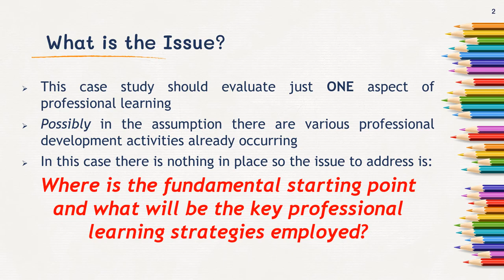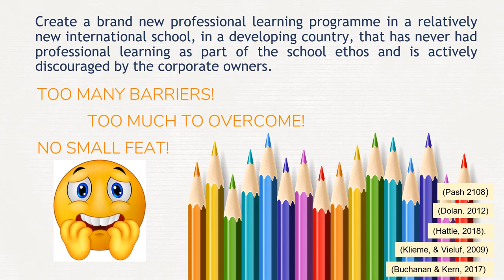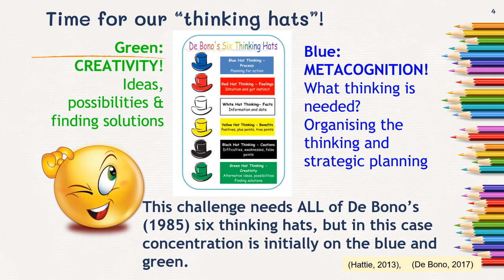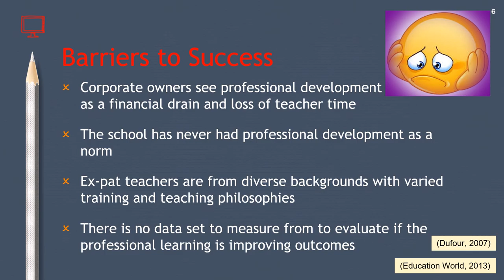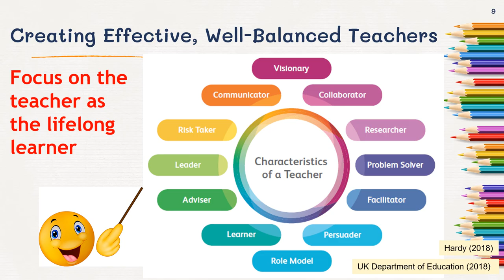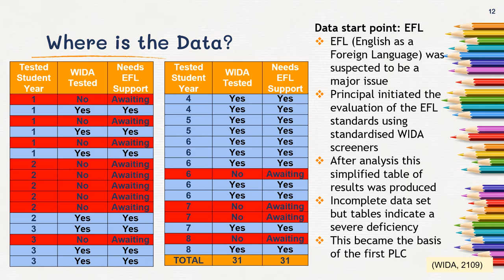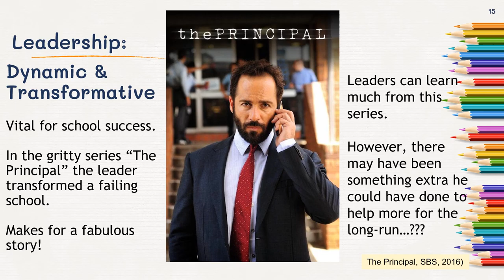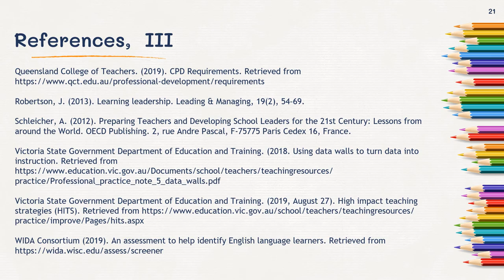The Challenge Assignment 2